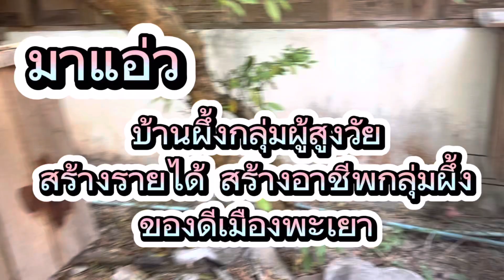บ้านผึ้งกลุ่มผู้สูงวัยเพื่อสร้างรายได้ สร้างสุขภาพ